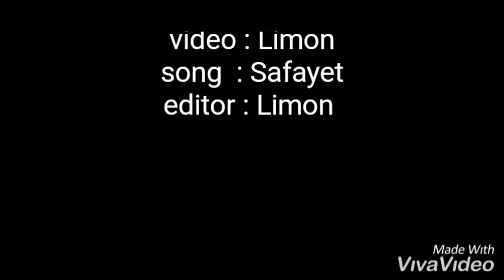Chottogram To Feni Train Journey